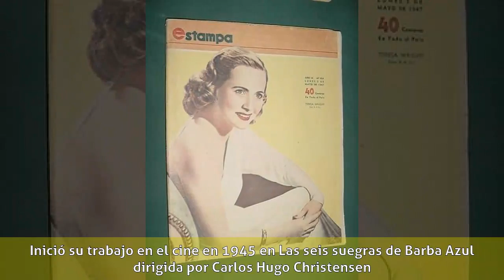Susana Freyre - Actividad artística